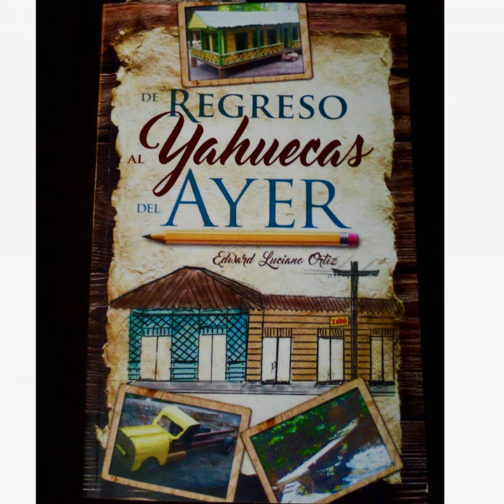0106 AjiTerapia 14 Nov 2016 Adjuntas Autor Edward Luciano Ortiz Libro De Regreso al...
El autor Luciano Ortiz nace el 31 de enero de 1946 en el barrio Yahuecas. Uno de siete hermanos. Estudió en Paso Hondo, Segunda Unidad de Yahuecas y en La Washington Irving.

 0106 AjiTerapia 14 Nov 2016 | Adjuntas | Autor | Edward Luciano Ortiz | Libro | De Regreso al Yahuecas del Ayer | Puerto Rico

 Artesano del Instituto de Cultura Puertorriqueña y autor de varios libros centrados en el barrio Yahuecas de Adjuntas, Puerto Rico, Don Edward Luciano Ortiz, maestro retirado, presenta su nuevo libro ante una concurrida asistencia en Parador Villas de Sotomayor de Adjuntas. Tiene historias para contar, y con todo detalle. Obra de 266 páginas documentada con fotografías de aquellos tiempos. &nbsp;

 Sus otras obras son;

 La Loma Donde Vivía

 De La Grúa a la Villa

 Al Líder Willy Miranda Martin

 A un Angel Rosado

 Su tendencia a escribir fue obvia desde pequeño. Ganó su primer premio con un cuento que escribió cuando cursaba el octavo grado. Se gradúa &nbsp;en educación elemental de la Pontificia Universidad Catolica de Ponce en Puerto Rico. Se casa con la profesora Eva Bonilla Vega y en el 1976 se inició como maestro en Guayanilla, Puerto Rico. En el 2010 se jubiló como maestro pero no de su pasión por la escritura y artesanía.

 El siguiente libro en proyección es " La Historia de Mi Vida "&nbsp;La historia viva de un ser humano nacido en el barrio Yahuecas de Adjuntas, Puerto Rico AjiTerapia LLC